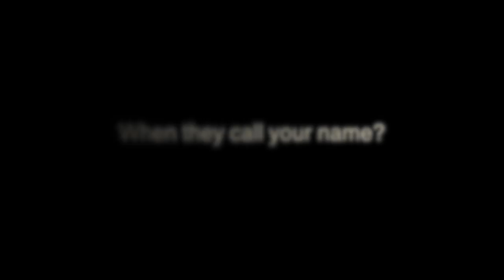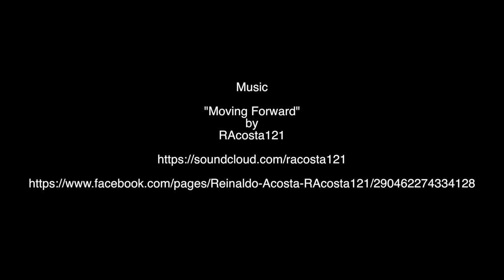Frostbite Vale-Tudo Brazilian Jiu Jitsu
Frostbite Vale Tudo
845 College Road
Fairbanks, Alaska

Music
"Moving Forward"
by
RAcosta121

Used here courtesy of a Creative Commons 3.0 License